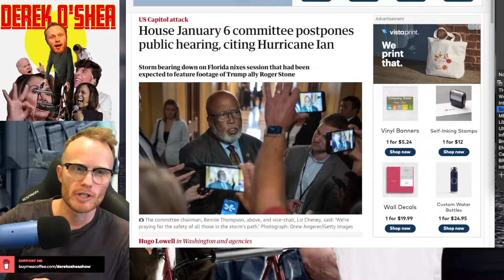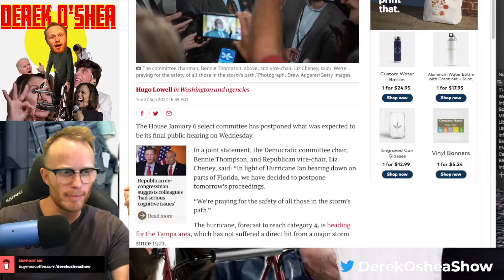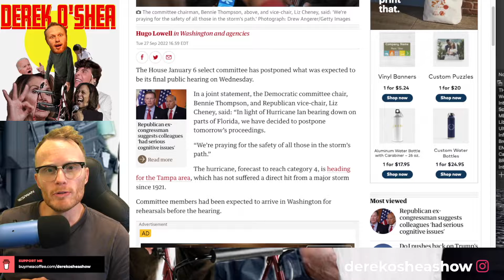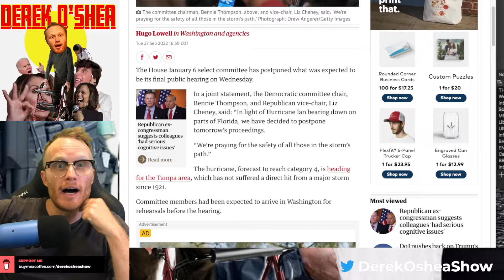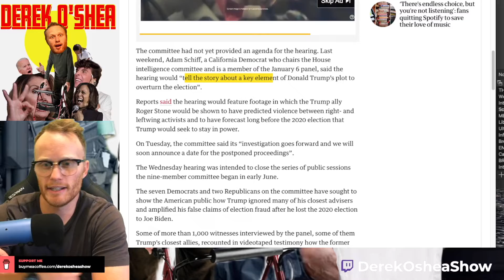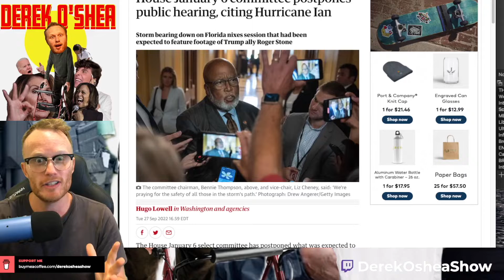HURRICANE IAN stops JAN 6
House January 6 committee postpones public hearing, citing Hurricane Ian

Sources:
The House January 6 select committee has postponed what was expected to be its final public hearing on Wednesday.

In a joint statement, the Democratic committee chair, Bennie Thompson, and Republican vice-chair, Liz Cheney, said: “In light of Hurricane Ian bearing down on parts of Florida, we have decided to postpone tomorrow’s proceedings.

Breaking News Live,Breaking News Today,House January 6 committee postpones public hearing,Hurricane Ian,Breaking News,Hurricane News,Hurricane Ian News,Political Satire,Political Humor